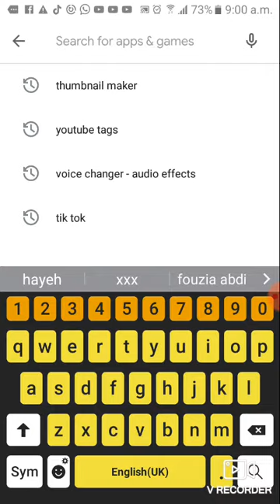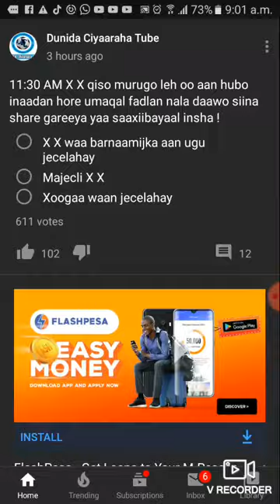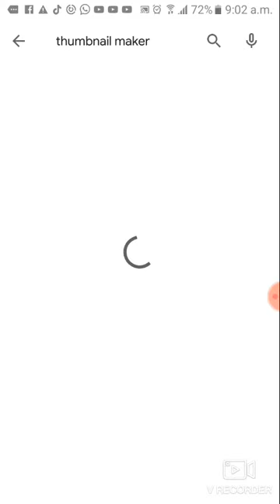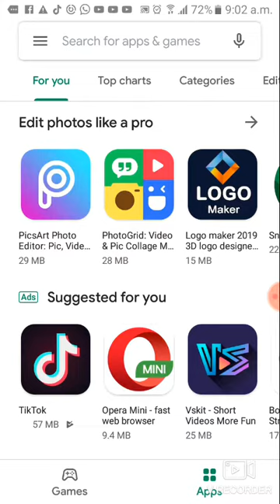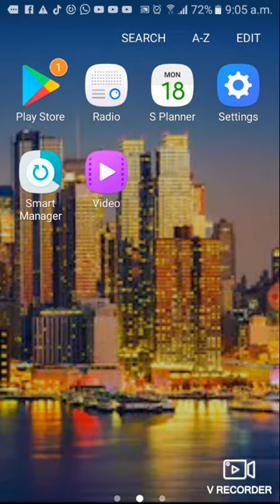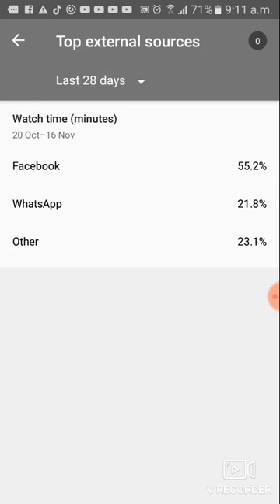Sidee Dhaqsi Loogu Helaa Views Iyo Subscribe Fara Badan. ?!! Sir